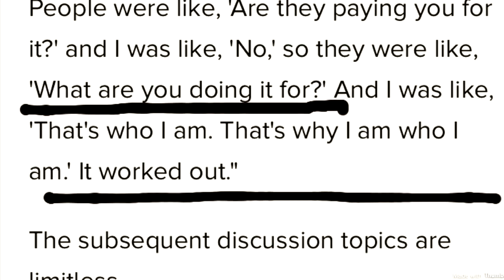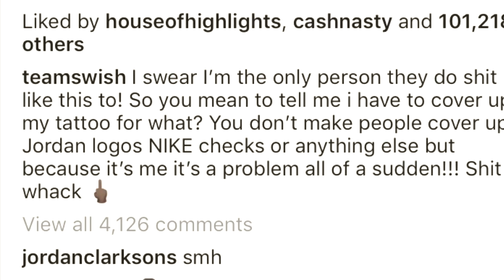J.R. Smith Will Get FINED After Every Game Of The Season Because Of This...